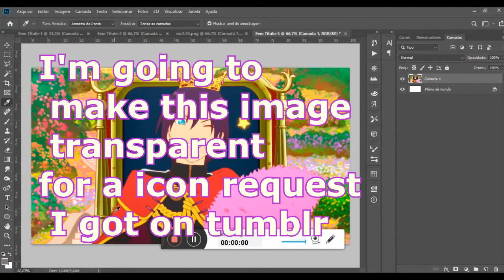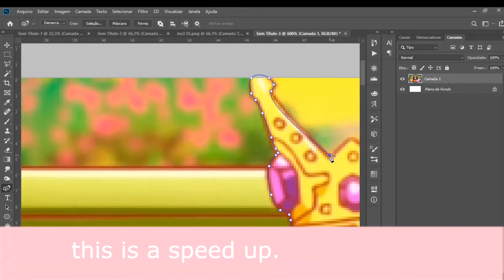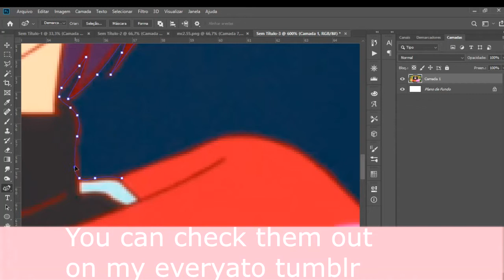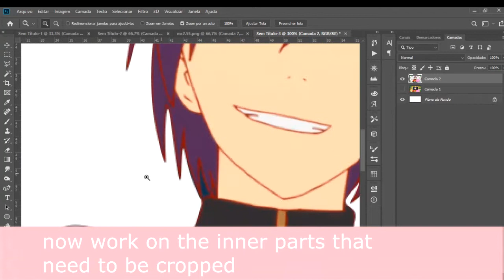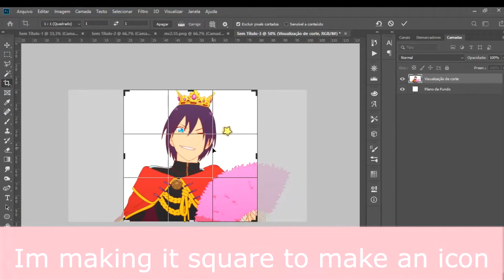Making Yato Transparent for Pride Icon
Tutorial using Photoshop CC 2019

Follow @everyato on tumblr for more noragami icons and edits
Follow @lorosi on tumblr for more edits